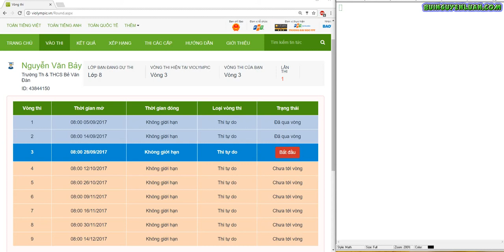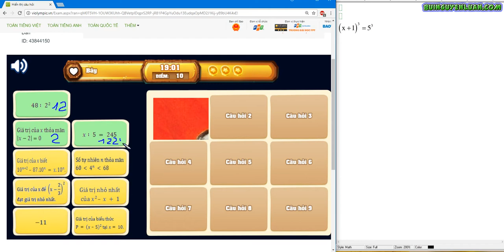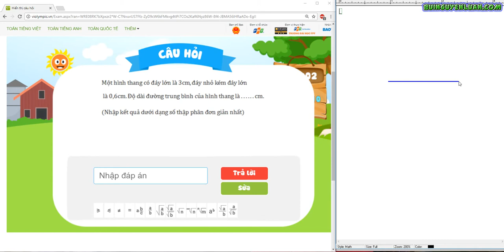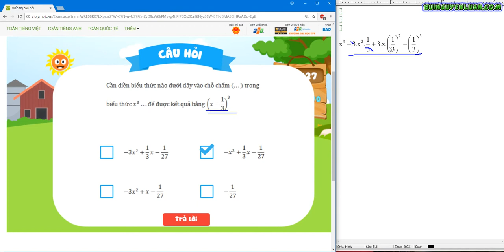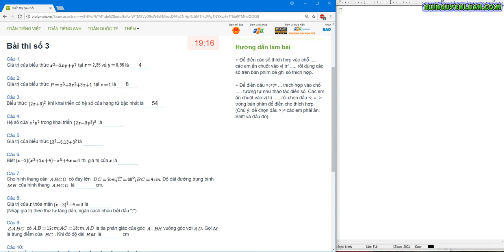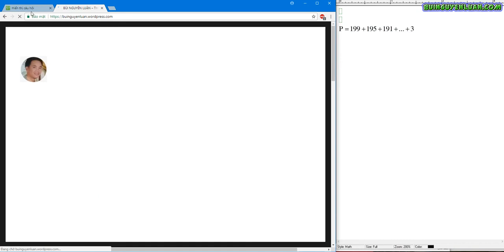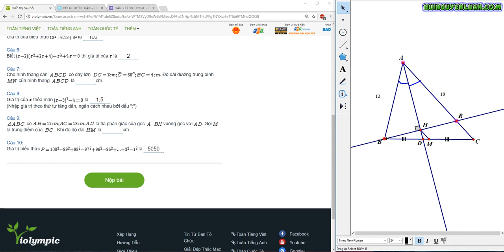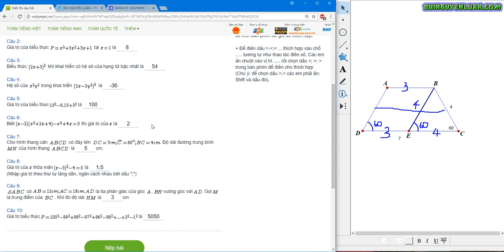violympic toán lớp 8 vòng 3 năm học 2017 - 2018